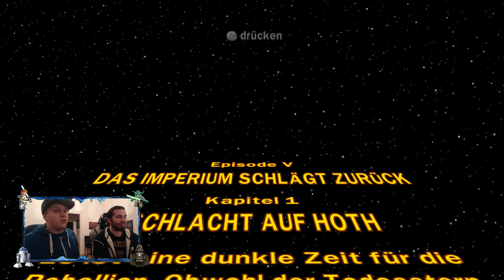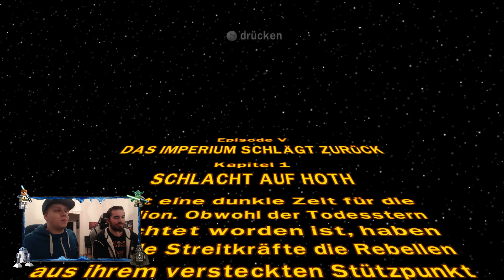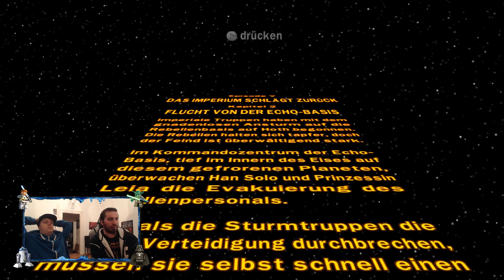Lets Play LEGO STAR WARS #24 German Walkthrough Gameplay ツ Das Imperium schlägt zurück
"LEGO Star Wars: Die Komplette Saga" vereint die beiden Einzeltitel "LEGO Star Wars I" und den anschließenden zweiten Teil. Dabei sind alle sechs Teile der Star-Wars-Reihe in einem Abenteuer miteinander verbunden. Die Helden und Bösewichte des Weltraummärchens agieren im Spiel als Lego-Figuren. Roboter bestehen aus Bauklötzchen und Raumschiffe lassen sich in ihre Legostein-Einzelteile zerlegen. Wie bereits in "Lego Star Wars II" dient eine Kantine als Basis und Ausgangspunkt, von der aus man in alle Kapitel springen kann – anfangen muss man aber in Episode Eins. Des weiteren kann man hier Gegenstände kaufen, 126 zusätzliche Spielfiguren freischalten, sowie den Spielstand speichern und auch laden. Im Gegensatz zu den anderen beiden Teilen gibt es noch drei weitere Level die dem Spiel hinzugefügt wurden. Grundsätzlich wird mit zwei Lego-Figuren, die sich gegenseitig unterstützen und unterschiedliche Fähigkeiten mitbringen, in dem sogenannten Coop-Modus gespielt, was so viel wie Cooperation-Modus heißt und auf die gegenseitige Unterstützung anspielt. Man spielt also gemeinsam auf einem Bildschirm. Falls es nur einen Spieler gibt, kann der zweite Part von dem Computer übernommen werden. So kann der kleine Roboter R2D2 mit seinen Navigationsdüsen fliegen um Höhen zu überwinden, die andere Figuren nicht meistern können. Oben angekommen, kann er dann einen Schalter umlegen, durch den sich z.B. eine Plattform absenkt, so dass auch die anderen Figuren weiterkommen. Ein weiteres Beispiel für individuelle Spezialfähigkeiten ist die bekannte "Macht"-Kraft, die es nur Jedi-Rittern möglich macht, Gegenstände durch Gedankenkraft zu bewegen. So können beispielsweise zwei Jedi-Ritter auf einer Kiste sich gegenseitig durch den Raum auf hoch gelegene Absätze manövrieren. Die speziellen Fähigkeiten der einzelnen Figuren bringen es mit sich, dass bestimmte Level auch nur mit bestimmten Figuren gemeistert werden können. Hat der Spieler den falschen Charakter für eine Mission ausgewählt, muss er ihn in der Bar wechseln, um die Aufgaben erfolgreich beenden zu können. Diese Möglichkeit steht ihm jederzeit zur Verfügung, sofern die betreffende Spielfigur bereits in einem der vorherigen Level freigespielt wurde. Figuren lassen sich freispielen bzw. für eigene Interessen nutzen, indem man sie im Vorfeld entweder besiegt oder befreit hat. Das Spiel ist zum größten Teil dem Genre Jump&Run-zuzuordnen. Dabei muss der Spieler meist durch verschiedene virtuelle Gegenden laufen und Aufgaben erledigen wie Hindernisse überwinden, Goldstücke einsammeln oder diverse Türen zu öffnen und Rätsel knacken. Weiterhin gibt es viele Elemente aus Action-Adventures, da die Geschichte komplett in das Star-Wars-Universum eingearbeitet ist und das Geschehen auf dem Bildschirm oft temporeich und mit vielen Kämpferischen Herausforderungen gespickt ist. Es müssen zahlreiche Roboter und andere Charaktere der dunklen Seite der Macht bekämpft werden. Zu bemerken sind auch die recht kurzweiligen, aber spannenden, Elemente aus Rennspielen z.B. in dem "Pod-Rennen" aus "Star Wars Episode I", so wie die Flügen durch den Weltraum, in denen man gegnerische Raumschiffe abschießen kann. Wolverous & Tim werden sich in das Abenteuer der kompletten Star Wars Saga stürzen und sie mit den Legofiguren nochmal neu erleben. Werden Wolverous & Tim gegen die Kräfte der dunklen Macht ankommen oder ihr verfallen? Wir erfahren es zusammen in diesem Let's Play!